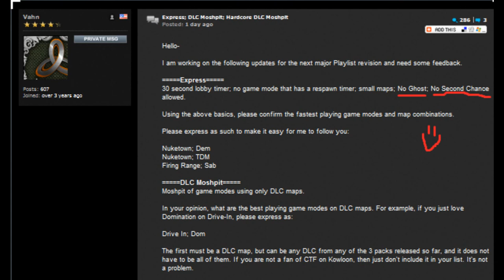No More GHOST or SECOND CHANCE!!!!! new black ops game mode